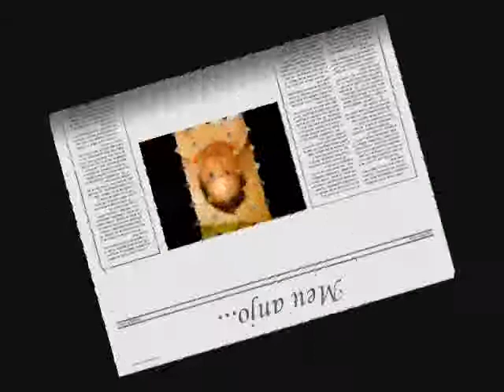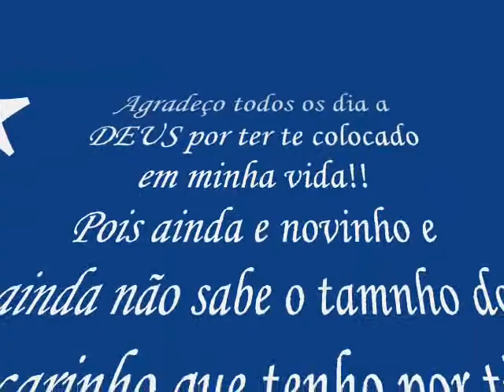Ryan Gustavo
Uma homenagem de Sindia, para o seu afilhado Ryan...
Fikou Muito Lindo!!!